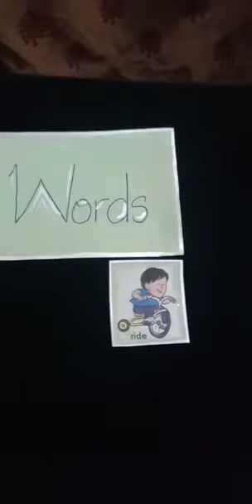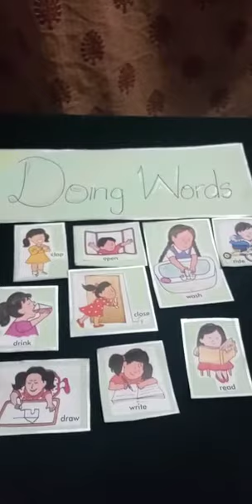Class: Two Subject: English (B) Doing Words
Education Saint Mary's High School